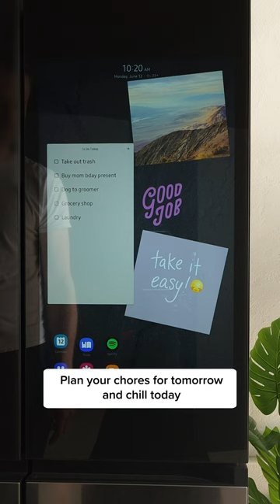The new Samsung Bespoke Family Hub™+ helps you plan your Bare Minimum Monday 😃